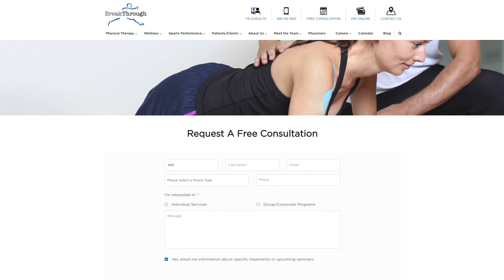What the neck?!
Your neck is one of the most pivotal parts of you and one of the hardest to protect or heal without proper guidance and support.

At BreakThrough, we speak neck fluently and we are here to help you. If you or someone you know is experiencing neck pain or discomfort of any kind, we are here for you.